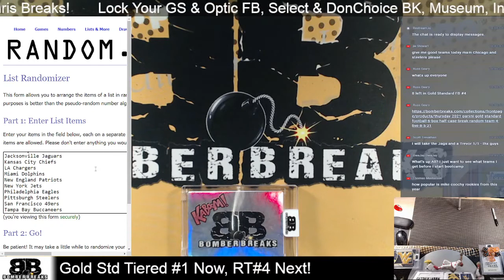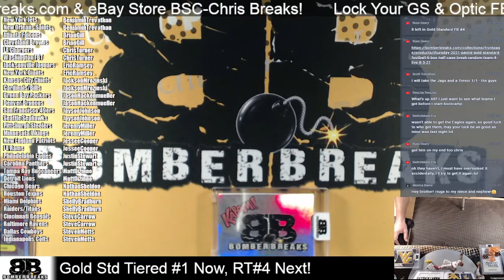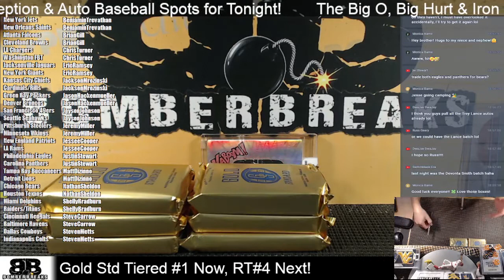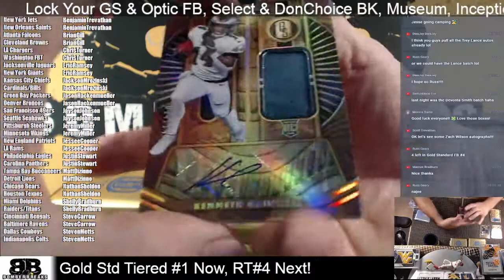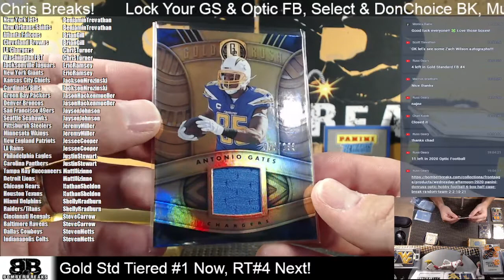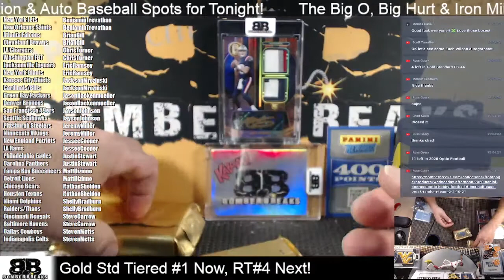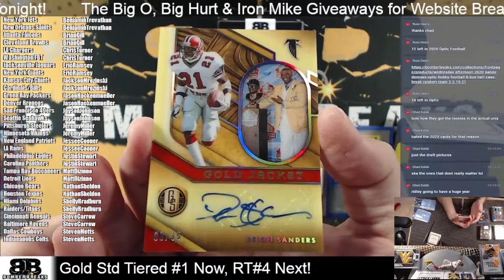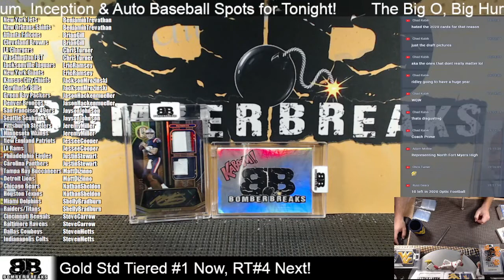2021 Panini Gold Standard Football Tiered Teams #1 Half Case Break 8 5 21